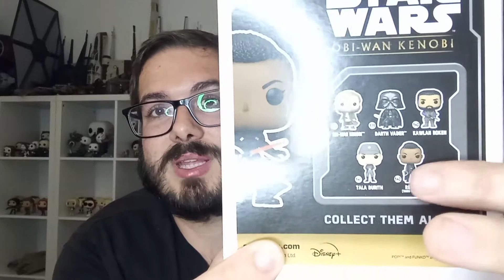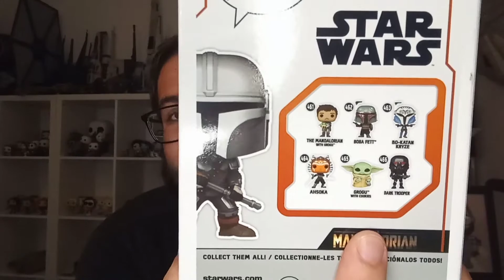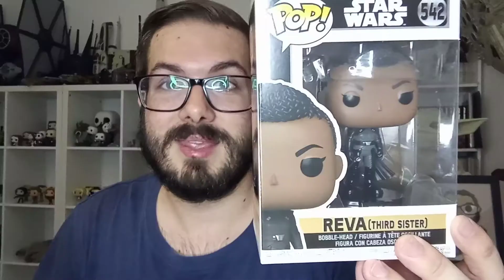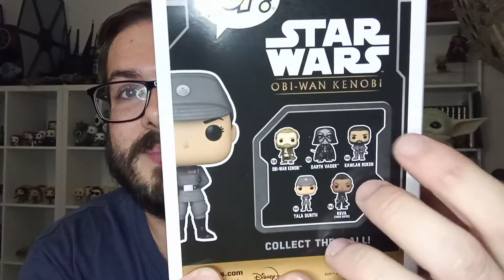Unboxing#58#: REGALOS CUMPLEAÑOS PARTE 1.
Muy buenas, aquí os traigo un nuevo unboxing enseñando algunos de mis regalos. Espero que os guste.